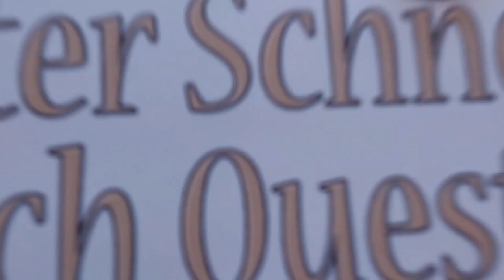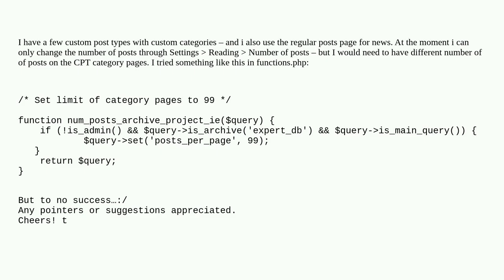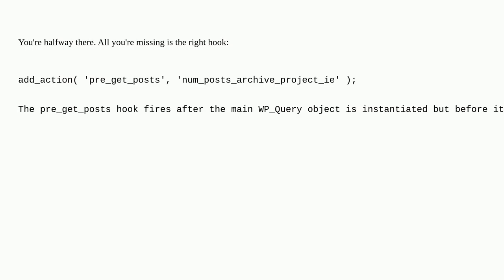Wordpress: Different number of posts in regular loop and CPT category page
Different number of posts in regular loop and CPT category page

A special thanks goes out to the community

  loop categories